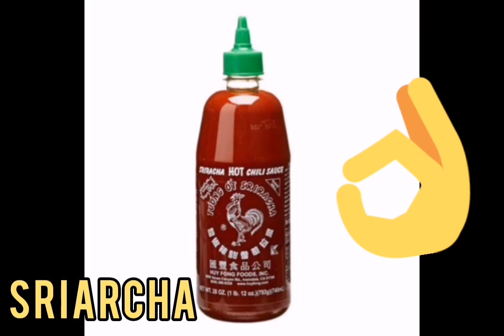BTS once warned us about 3racha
I am so disappointed i deciphered the song meaning only now

Song here : House of cards by BTS